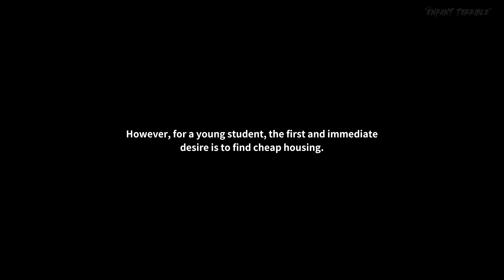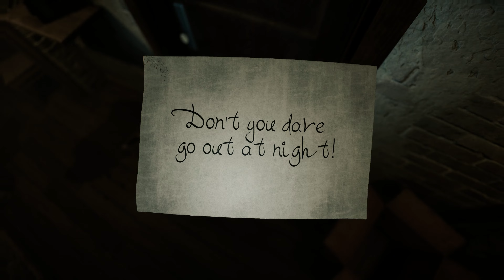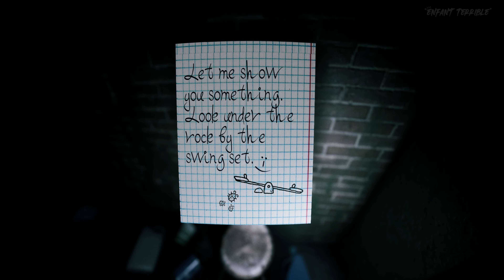WELCOME TO KOWLOON Gameplay | New ULTRA REALISTIC Horror in Unity RTX 4090 HD 4K 2023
Check out the complete gameplay for this new game Welcome to Kowloon made in Unity. We played the game with a RTX 4090 in a 4K monitor. This dark first person horror adventure is similar to games like Silent Hill and P.T.

This is an indie horror from the first person, in which you find yourself in an area called Kowloon in search of cheap housing. The inhabitants of this place only at first glance seem to be ordinary people, but if we dig deeper, we will see their real faces.